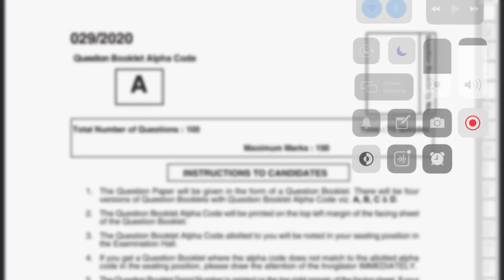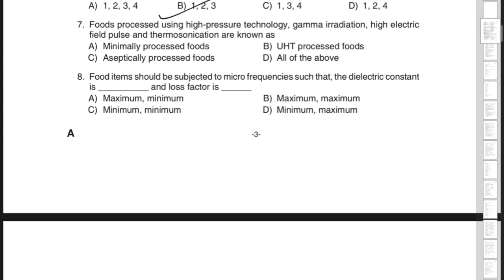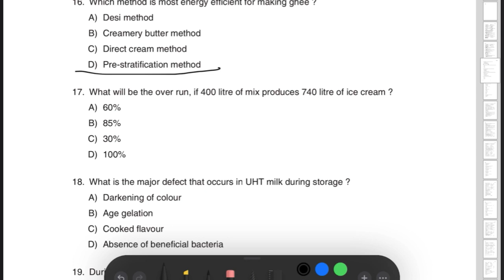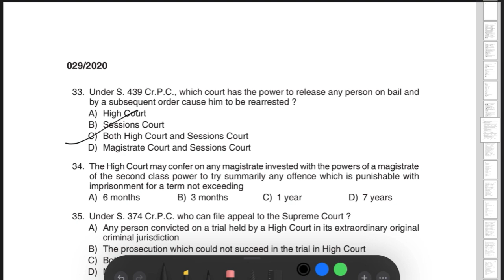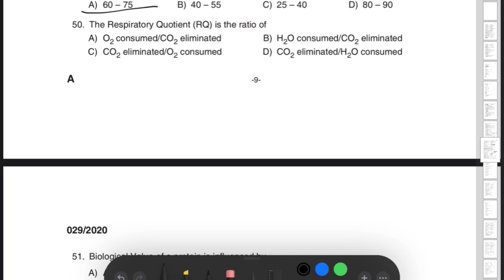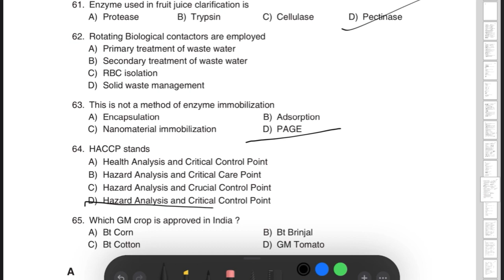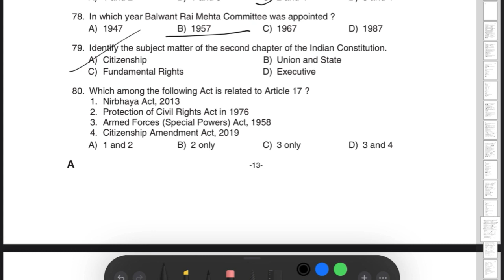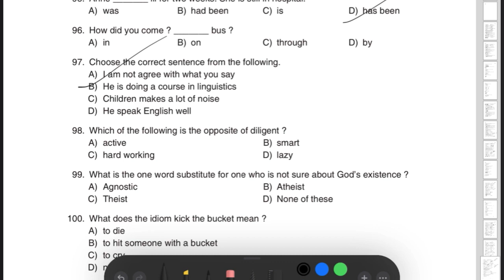Food Safety Officer - Kerala 2020, Solved paper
Join our whatsApp and telegram channels
Daily job's, Quiz, News/ food industry trend, fssai updates, training and webinars.

WhatsApp groups - Link mention in website.